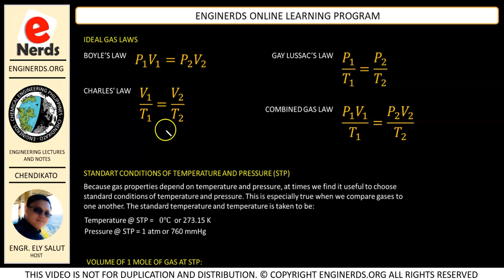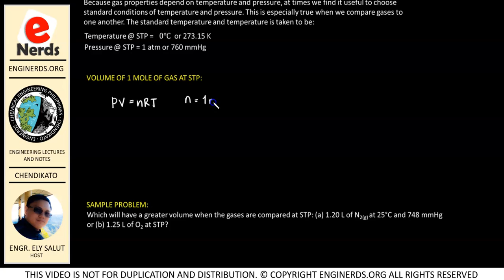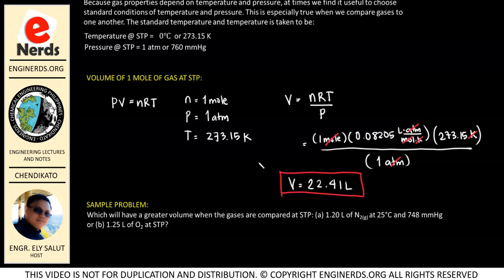WHAT IS STP FOR GASES | STANDARD TEMPERATURE AND PRESSURE | CHEMISTRY | THERMODYNAMICS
In continuation of our course for general chemistry, we will define what is STP or the standard temperature and pressure in gases. You will often encounter this solving problems for gases in general chemistry, physical chemistry, and even in thermodynamics and unit operations. Language is in mixed English and Filipino / Tagalog.

We also publish articles and vlogs that covers the following:
• Personality development
• Business vlogs